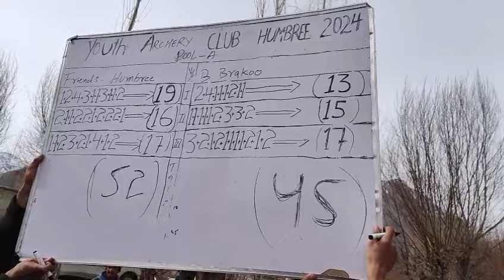||final match Barkarmar BRAKOO vs friends hambree organised by youth club hambree cup 2024